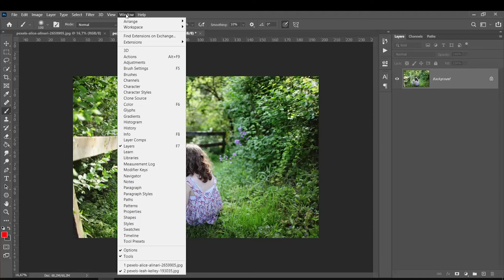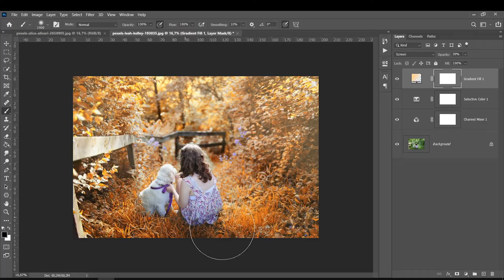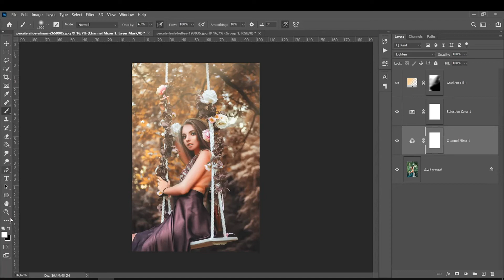Gradação de Cor Ação de preset no Photoshop outono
🎓 MEUS CURSOS🎓

1 - Mesa Digitalizadora Excelente Custo Beneficio - Wacom CTL472

2 - Mesa Que eu Utilizo - Cintiq 16

3 - Mesa com Screen Custo Beneficio

Musica usada para as aulas do canal:
creditos - LAKEY INSPIRED
biblioteca do youtube - musicas: Nine Lives - Unicorn Heads, Song of Mirrors - Unicorn Heads
credits music:
LAKEY INSPIRED